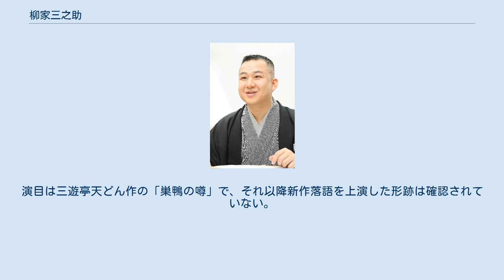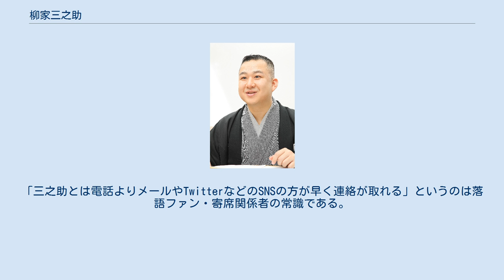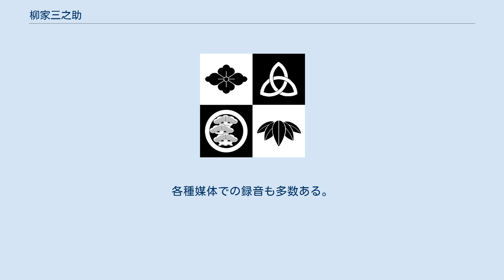柳家三之助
柳家_(落語)
柳家（やなぎや） 三之助（さんのすけ）（1973年5月1日 - ）は、落語協会所属の落語家。
10代目柳家小三治の9番目の弟子。
千葉県銚子市出身。
出生地は東京都江東区。
本名は 溝口（みぞぐち） 博之（ひろゆき）。
血液型O型。
 一貫して帰宅部・文化部畑を歩む。
小学校では器楽部、中学校では吹奏楽部、高校時代には吹奏楽部を掛け持ちしながら演劇部に所属し、長く休眠状態だった同部を二年連続県大会出場へと導いたが、県大会にてそのレベルの違いに愕然とする。
小学生時代に水泳部と駅伝部に所属したことがあるが、公式の記録からは抹消されているようである。
 大学入学と同時に新聞奨学生として二年間の経験を積むが、通常の学生のようなサークル活動が不可能であったために、主に飲酒と観劇、寄席見物などの活動に力を入れる。
 大学生活の後半二年は、DTPオペレータとして出力センターでアルバイトをしながら生計を立てる。
この頃覚えたデザインや印刷・製版の知識を生かし、現在自身のものだけでなく、多数の落語会のチラシその他の広告製作を手がけている。
 兄弟子に優秀な人材が多数おり、これは真似が出来ないと早々にあきらめながらも何とか前座修行を乗り切る。
そのあきらめが図々しさに変質してきたのもこの頃である。
 紀伊国屋寄席・TBS落語研究会などのホール落語の他、日本演芸若手研精会の前座を勤める。
 二ツ目昇進後は、各地での落語会、寄席への出演を精力的に行う。
 基本的には古典落語の演じ手ではあるが、2013年1月8日にPodcastのリスナーと勢いで約束してしまった新作落語の上演を強行した。
演目は三遊亭天どん作の「巣鴨の噂」で、それ以降新作落語を上演した形跡は確認されていない。
 落語協会ホームページ副委員長として約15年に渡りインターネットと落語界との関わり合い方を模索してきた。
第一回の2000年から企画制作に関わり、2006年6月より「落語協会インターネット落語会」のナビゲータを林家ぼたんらとともに務めた。
2006年7月よりアットネットホーム会員専用コンテンツにおいて、落語などの動画コンテンツや、趣味の写真を添えたコラムなどを発信する「柳家三之助ラク語旅」を開始、その後2006年11月よりYahoo!インターネット検定において落語「通」検定の企画・問題作成・公式テキストの執筆を行った。
また、変わったところでは2012年に制定された落語協会公認キャラクター「はなしか」の企画にも参加した。
いずれのコンテンツとも、落語をはじめて聞く人への配慮がなされており、自分自身のアピールだけでなく、インターネットという新しいメディアを使った新たな落語ファンの獲得を試みている。
2015年3月末日に落語協会の方針変更により、落語協会ホームページの運営任務を辞する。
 その他、落語協会の公式行事となった圓朝まつりの実行委員として広報活動に従事、若手二ツ目の会の広報活動なども得意のコンピュータを駆使して助力、落語界全体の活性化に寄与すべく活動している。
「三之助とは電話よりメールやTwitterなどのSNSの方が早く連絡が取れる」というのは落語ファン・寄席関係者の常識である。
 2010年（平成22年）に銚子市ふるさと大使に任命される。
 2010年（平成22年）6月上席に鈴本演芸場にてトリを務める。
真打ち昇進後から最短の記録である。
 趣味の「旅客機好き」が高じて平成18年1月25日に「オールフライトニッポン」、平成20年10月24日にその続編となる「ANAの女性たち オールフライトニッポン2」（ともに風濤社）を出版。
プロのパイロットや整備士、CAなどから引き出したマニアックな話を、誰にでも楽しめるようにまとめた内容が、インターネット上や、各種雑誌（「本の雑誌」にて紹介された）にて評判を呼び、書店でのトークショーも各地で行なわれた。
 平成19年7月29日より千葉県芝山町の航空科学博物館にて本業の落語と「やさしい航空のはなし」を組み合わせた「航空寄席」を毎年一回開催。
平成21年8月29日から定期会として中部国際空港セントレアホールにて「セントレア寄席」もスタートし、わざわざ成田国際空港から、セントレアまで飛行機で駆けつけるなど、趣味と実益を兼ねた活動を広げている。
貯めたマイレージは主に地方公演の交通費を観客に負担させないための特典航空券取得のために使用してしまっている。
本当は「...